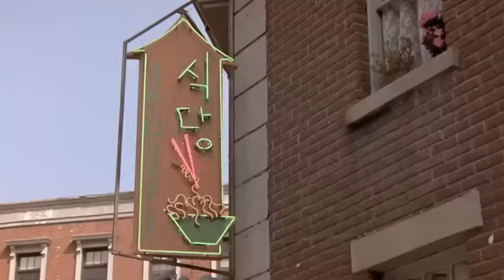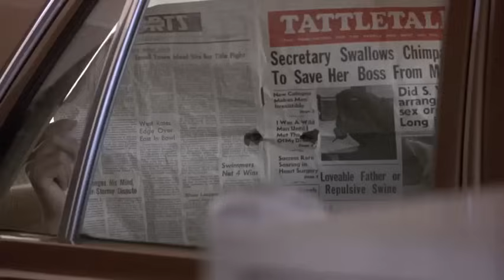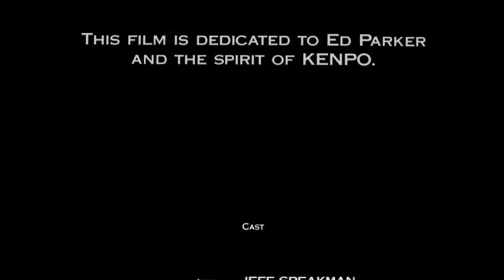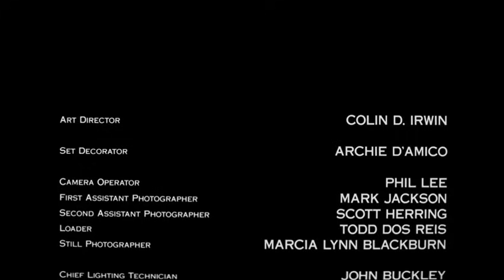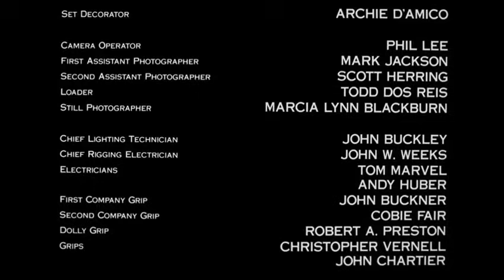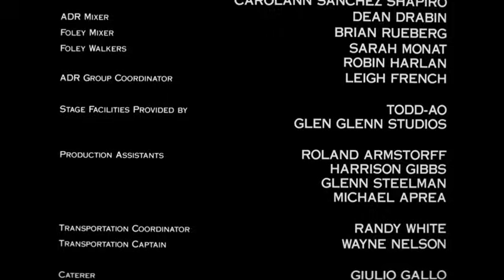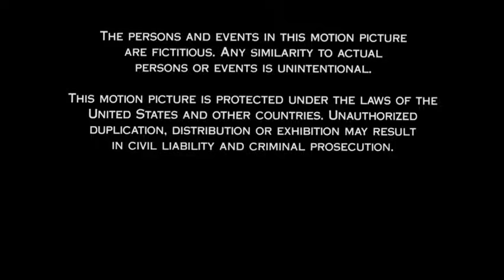Tökéletes fegyver-Teljes Film Magyarul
Amerikai-akciófilm
Jeff, egy ősi harcmodor, a kempo nagymestere. Ezzel bármilyen támadást vissza lehet verni, maga a tökéletes fegyver. Kim vezette be barátját Jeffet az önvédelmi sport rejtelmeibe. Jeff aztán éveken át távol élt családjától, keresve élete értelmét. Amikor hazatér az önkéntes száműzetésből, szembesülnie kell mestere halálával, akit a maffia egyik embere végzett ki. Jeff ennek láttán megfogadja, hogy bármibe kerül is, de bosszút áll Kim gyilkosán...